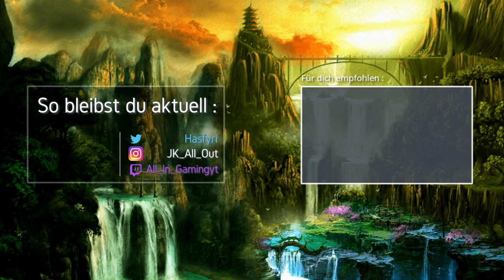ZERSTÖRT SVEN Team KNOSSI?! 🎮 Call of Duty: Warzone - Gameplay Deutsch German